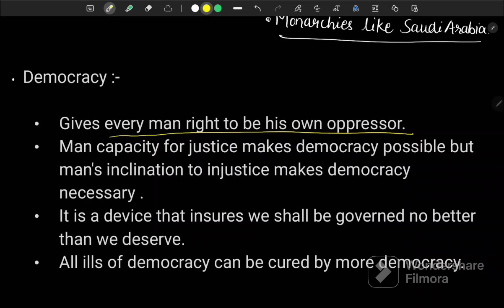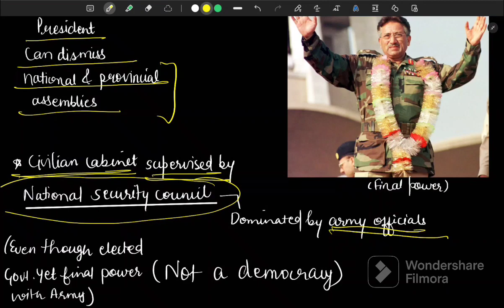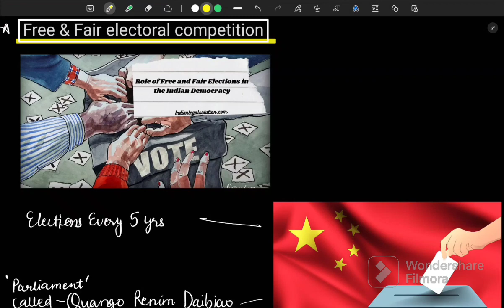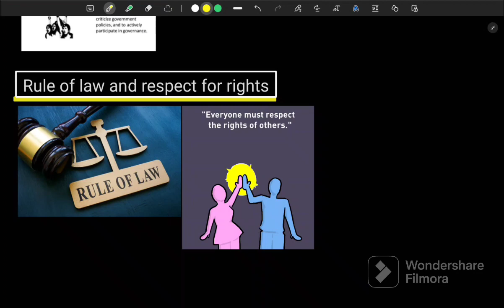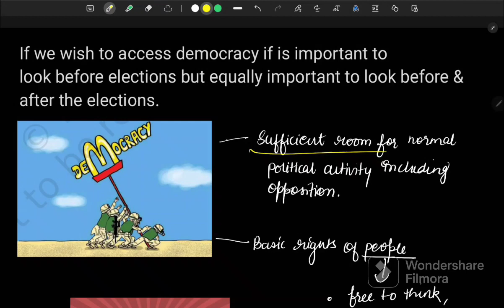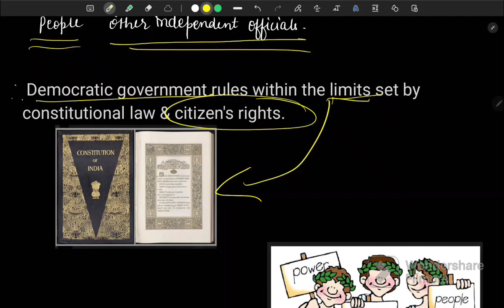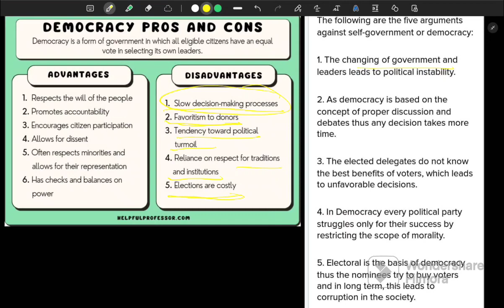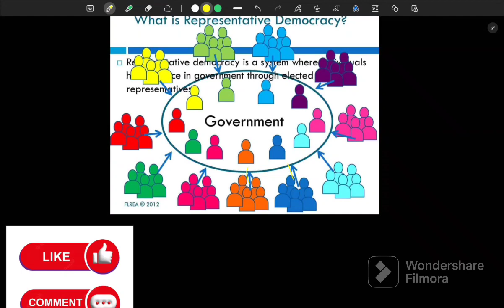What is democracy ? why is democracy ? Class 9 Political science Chapter 1in one shot By Mansi NCERT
regular classes, syllabus completion, concept clearity, smart notes, important questions for exams, pdfs etc.